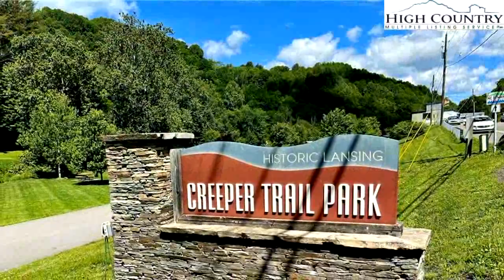Video preview - Lots And Land for sale - TBD Ray Davis Road, Lansing, NC 28643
Beautiful 51.5 AC land tract near Helton Creek located 10 minutes from Lansing with shopping, dining, arts and Lansing Creeper Trail Park for your enjoyment! This secluded property offers a number of desirable features including road frontage and direct access from a state-maintained road. There are springs and stream, a suitable homesite, and potential views of the stunning area mountains. An old logging road leads from the road access to a piney knoll that could serve as an incredible getaway cabin or year-round mountain home. Nature and hunting enthusiasts will appreciate knowing that deer, turkey and bear have been seen on the property. Incredible trout fishing at Helton Creek is just down the road - one of the premier stocked trout streams in NW North Carolina! Additionally, Big Horse Creek is another stocked trout stream in the vicinity. Lansings Creeper Trail Park offers hiking, biking, fishing, a dog park and farmers market in summer months as well as multiple gatherings and festivals.You can also take a 30 minute jaunt to the Jeffersons for more shopping, breweries, arts and entertainment, or visit Pond Mountain or Grayson Highlands for more amazing sites and hiking. You are truly surrounded by convenience and natures splendor. Come see today!

Bedrooms: 0
Bathrooms: 0.00
Square Feet: 0
Price: $398,000

For more information about this property, please contact Starr Kiser at or . You can also text 8455495 to 67299.